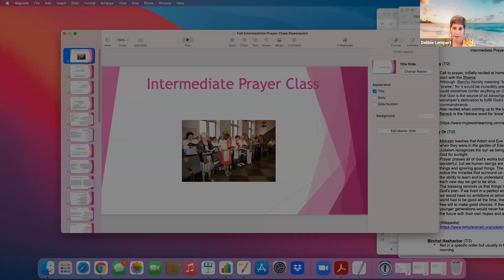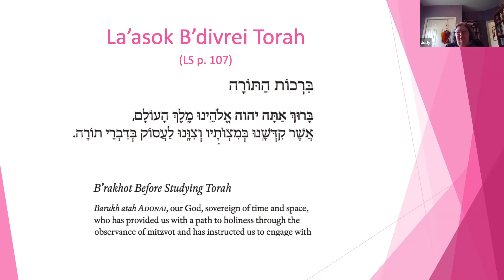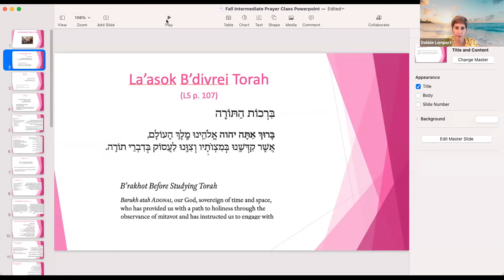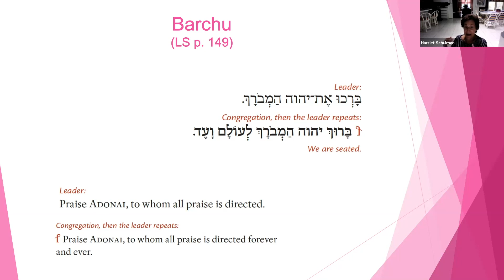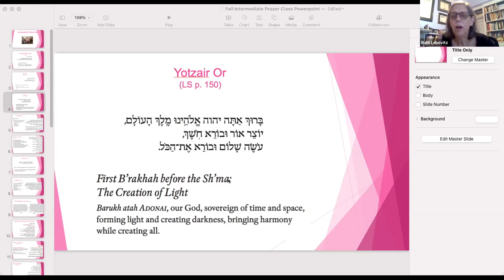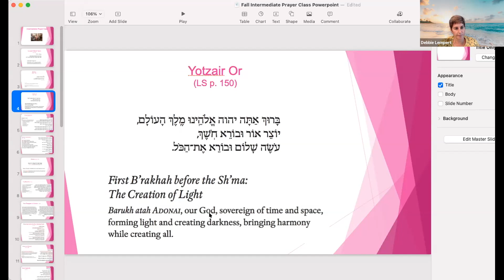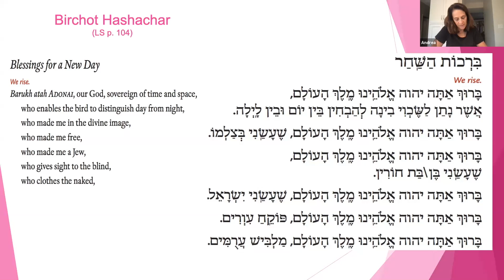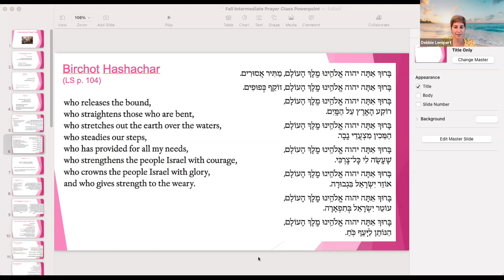Hebrew Class: Intermediate with Debbie Lempert 9.17.21